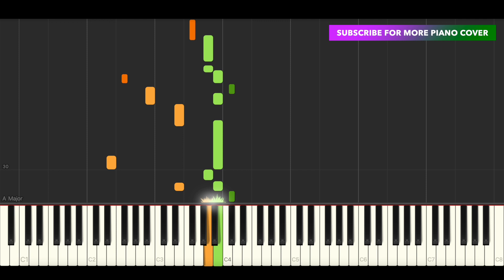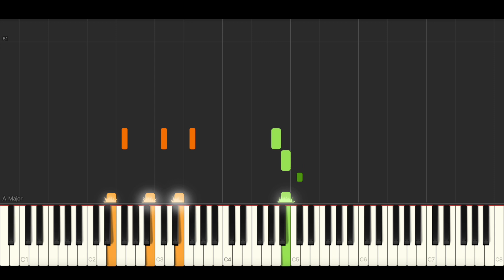iann dior - You Don't Even (BEST PIANO TUTORIAL & COVER)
Piano Cover & Piano Tutorial of 'You Don't Even' by iann dior.